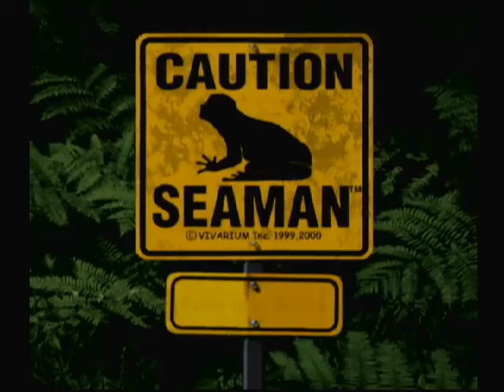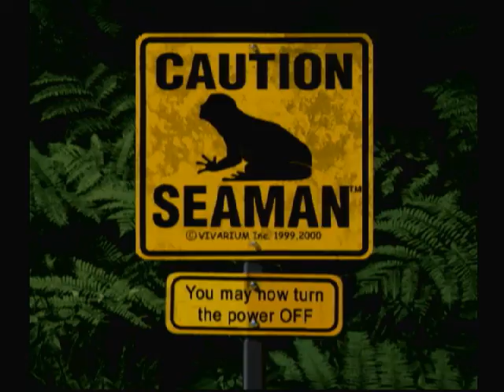Seaman the Patriot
Seaman is still a tadpole, but he's getting bigger. As usual, seaman also talks with us about interesting stuff!